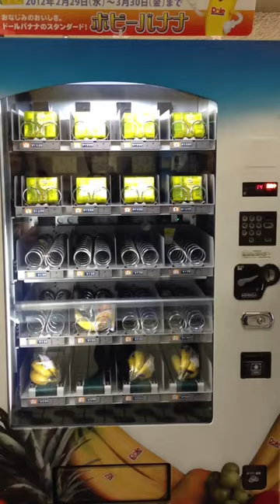Banana Vending Machine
Dole's first banana vending machine in Shibuya.